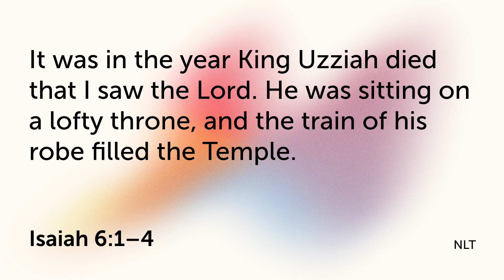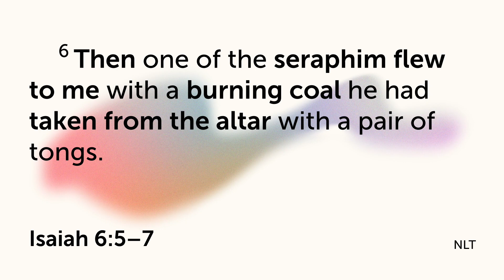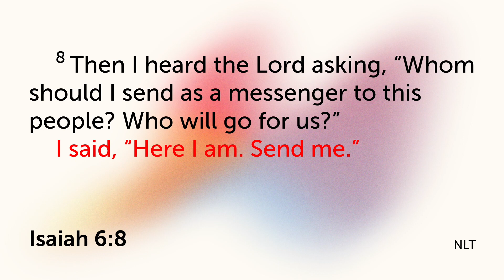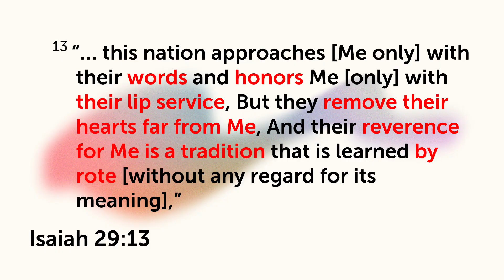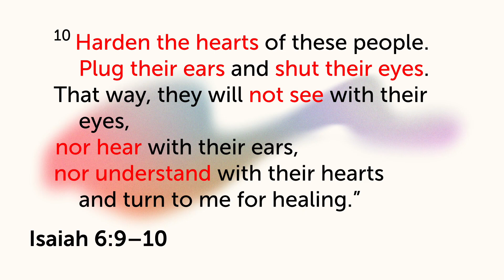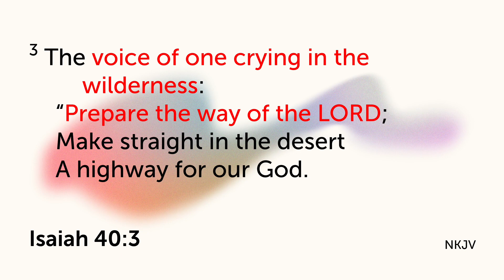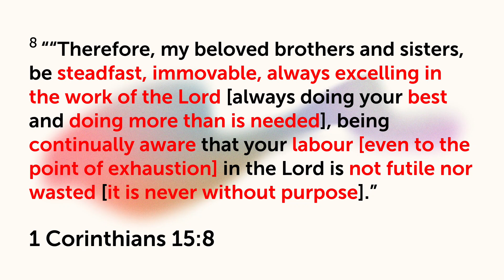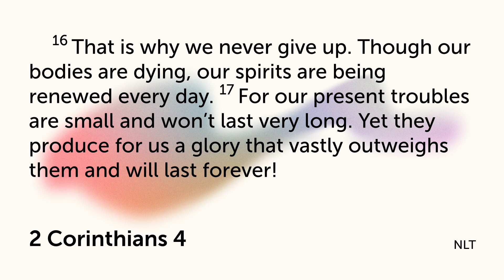God Is Holy | Carel Chan | RiverChurch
For the scripture say, “You must be holy because I am holy.” Yes, God is urging His sons and daughters to live holy and be holy in all our conduct.  We are called to be set apart from the world and to bring glory to His Name.

Join us in proclaiming, “God is holy”, as we set out to live a life that glorifies our Holy God.

If you have prayed the prayer with us or have been encouraged by the message,  we would love to hear from you.